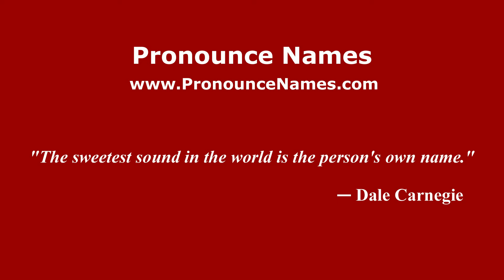How to pronounce Elena Gemo (Italian/Italy) - PronounceNames.com